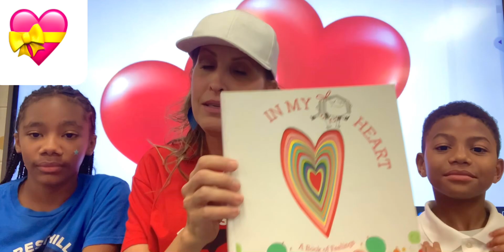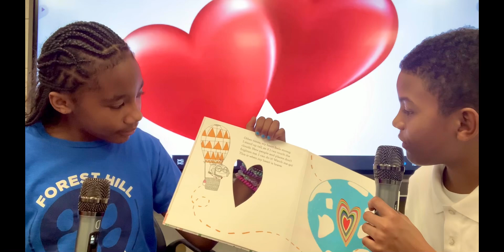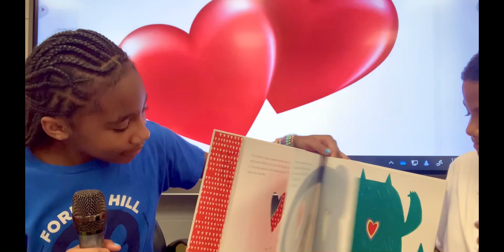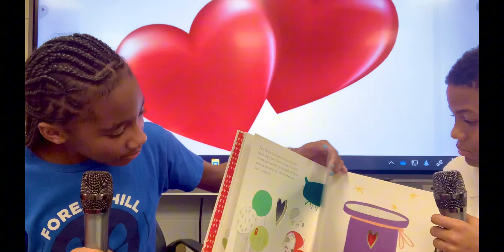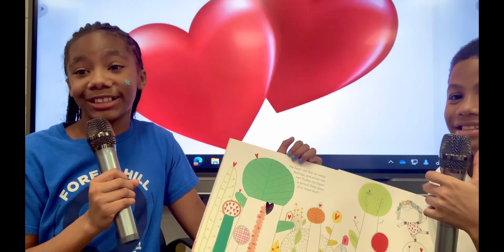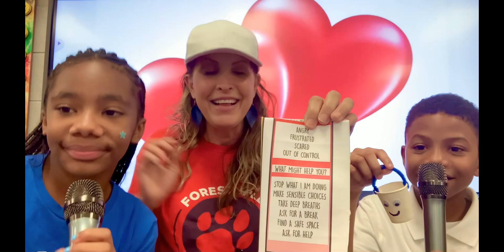“IN MY HEART” Read A-Loud. 8/19/24